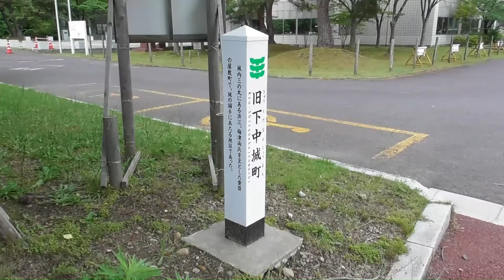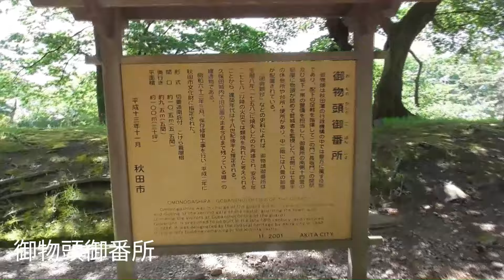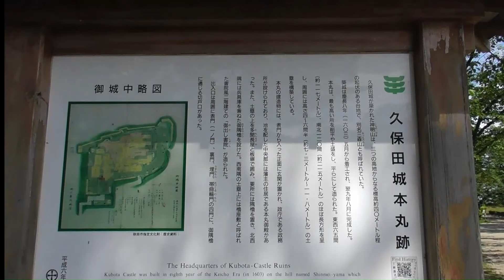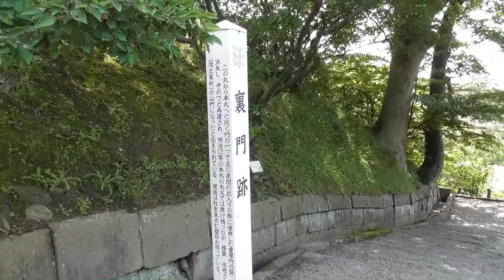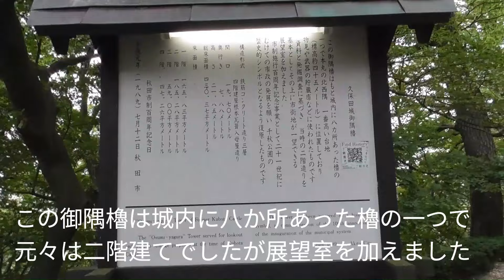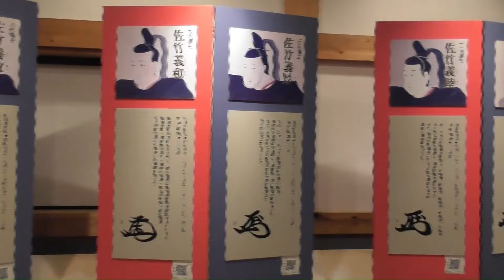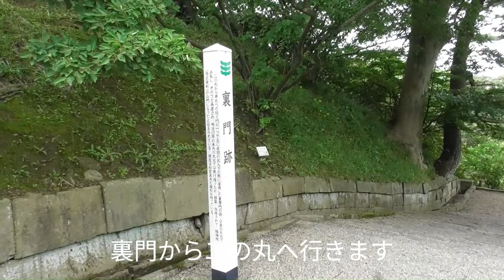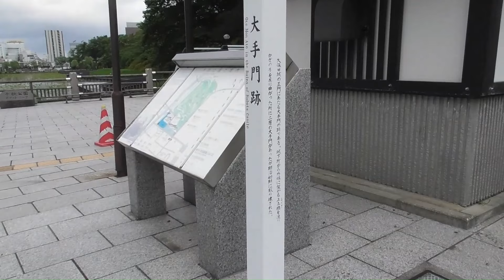久保田城 天守と石垣はいらない 日本百名城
城という字は土から成ると書く。水戸城を改修した佐竹義宜が築城した土の城久保田城は秋田県秋田市で千秋公園になりました